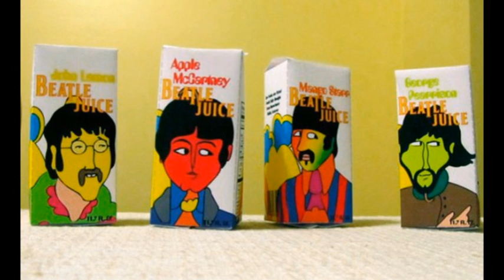A Little Lovin with Melvin (COVER) Open Jam - The Flying Pie - Newberry, SC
Fair share cover. Live acoustic music from Newberry, South Carolina USA - Open Jam LEARN 98 Songs with 4 Chords in 15 Minutes SONGWRITING BASICS STRUM PATTERN LESSON GUITAR LESSON PLAYLISTS